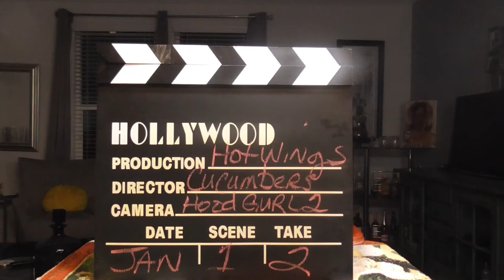Sweet & Spicy Wangs; Come and letz eat! taylorsfire&smokecooking.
Hot Sauce: 1/4 cup Honey, 1 cup of hot sauce & 5 TBS of butter.